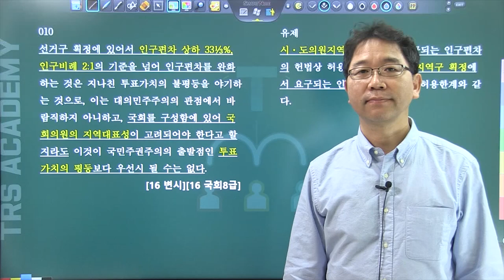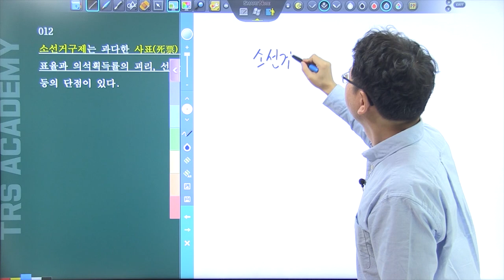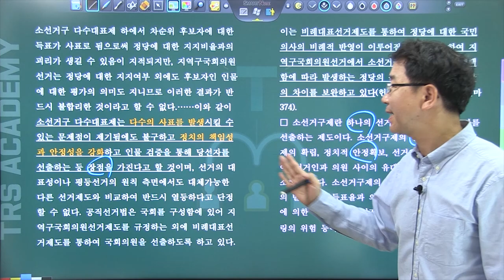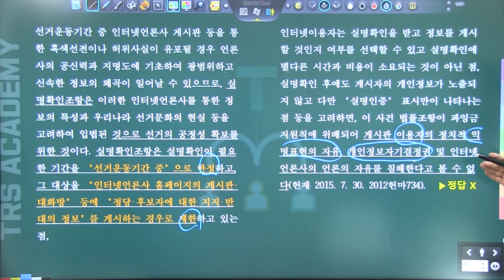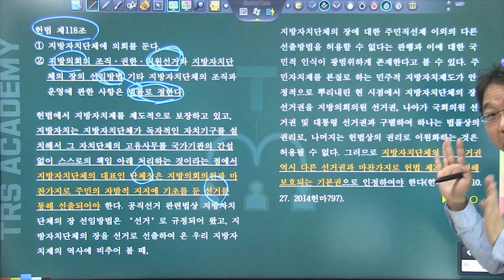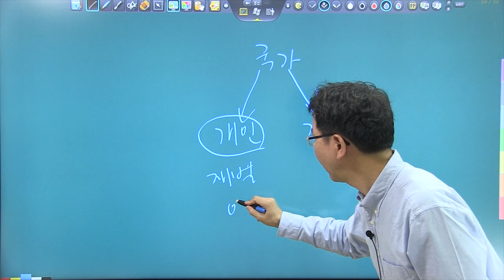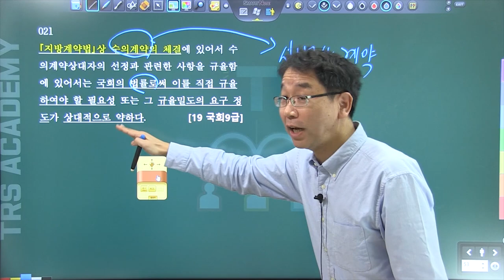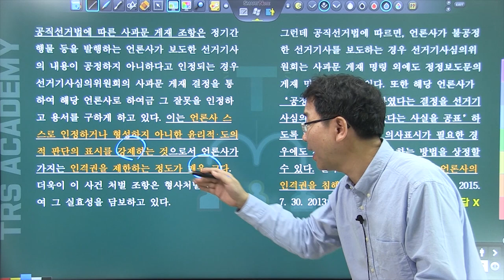2020년 헌법 최신판례 배성중강사 2강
2020 헌법 최신기출 배성중강사, 국가시험 최신기출(2015~2019) 자료와 나머지 강의는
사이트에 올라와 있습니다.